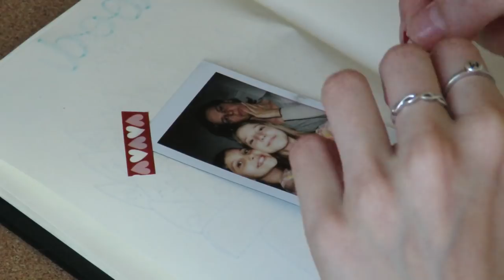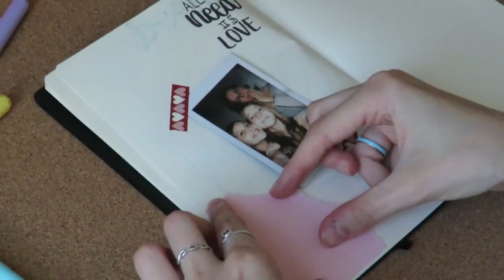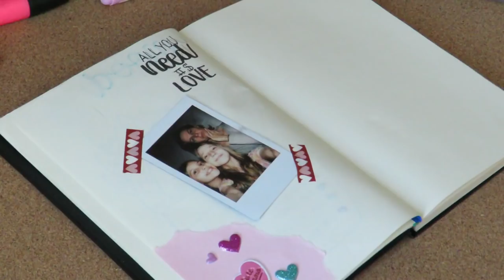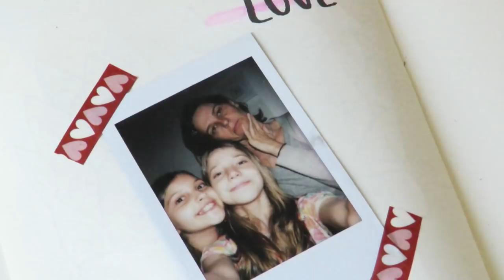Fazendo e mostrando meu Bullet Journal - Malu Altmann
Olá meus unicórnios, tudo bem com vcs? Então no vídeo de hoje eu trouxe o tão pedido Bullet journal!!! Espero que gostem!
Comentem quais páginas querem no próximo video!